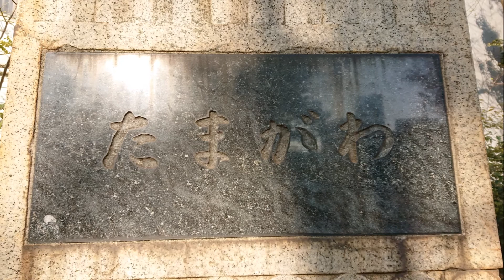川崎 稲毛神社（山王権現、武甕槌神社）Kawasaki Inage Shrine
稲毛神社（山王権現、武甕槌神社）
創建の年代は不詳、武甕槌神を祀って天皇の軍の戦勝を
祈ったのが始まりと伝えられる。
主祭神 武甕槌神

稲毛公園   六郷橋1925年の親柱
1984年 六郷橋の拡幅のために架け替え。